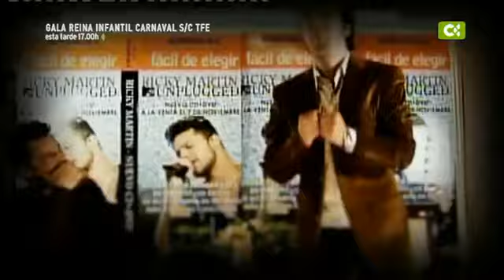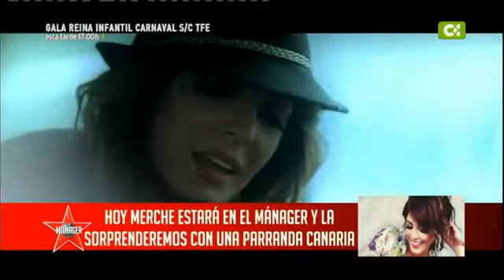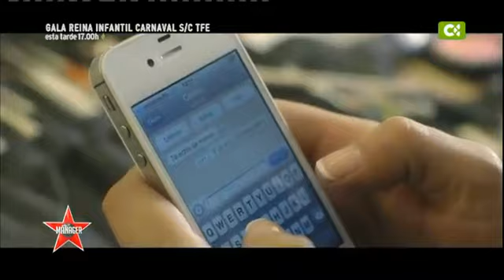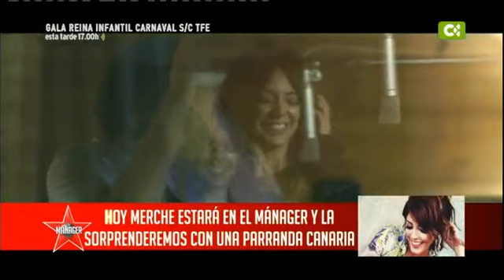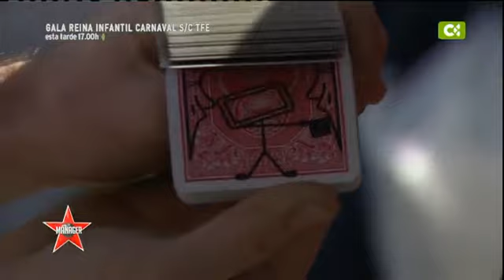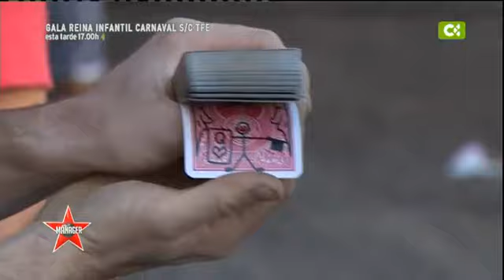El Manager II (27/01/13)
Presentado por Baby Solano, que busca talentos canarios de todas las edades, ya sea dentro del campo de la canción, la actuación o el humor.